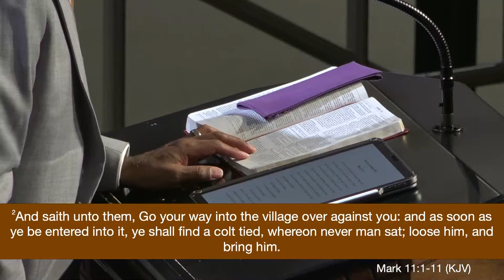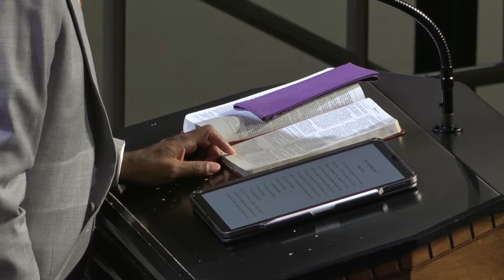Palm Sunday - Reverend Dr. Robert C. Scott - March 24, 2024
Reverend Dr. Robert C. Scott, Senior Pastor

Originally aired March 24, 2024, at 10:00 AM (EST)

TODAY'S MESSAGE
Reverend Dr. Robert C. Scott
Senior Pastor

List of Shareable Links

St. Paul Reentry Details

St. Paul LIVE AND IN PERSON
Sundays at 10:00 AM
IN-PERSON WORSHIP